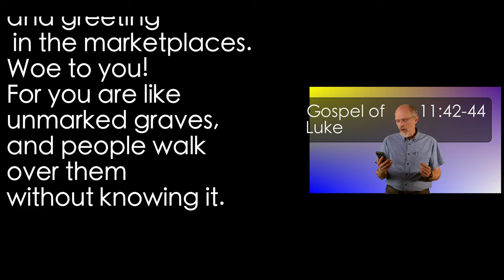Luke 11:42-44 Neglected Inward Work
What is concealed inside? Jesus exposes the Pharisees.